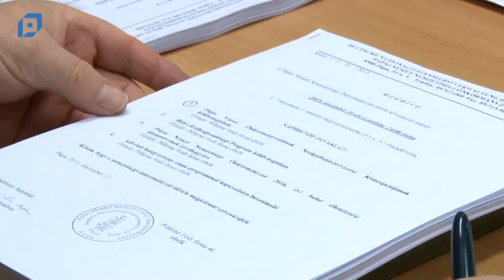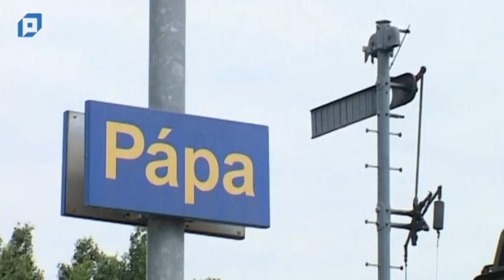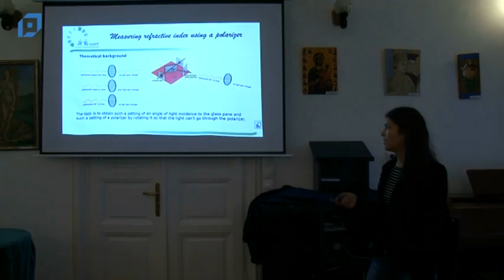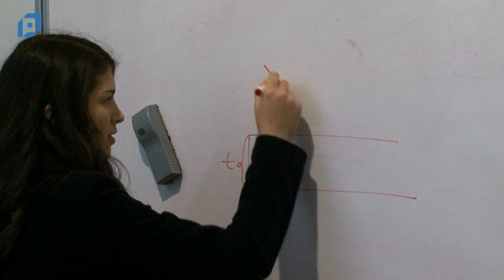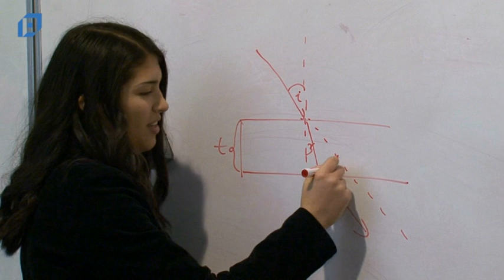VTV Pápa Híradó, 2015.12.15. Kedd